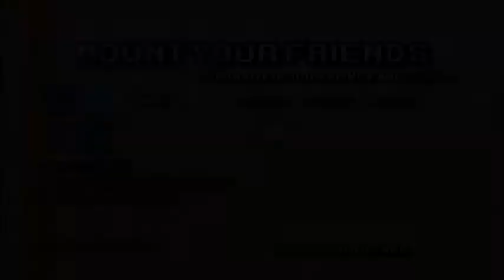Slappy-Cake with Luke and Motherphluffer (Mount Your Friends)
An epic game of men crawling and groping their way over each other! A ding-dong swingin' good time!